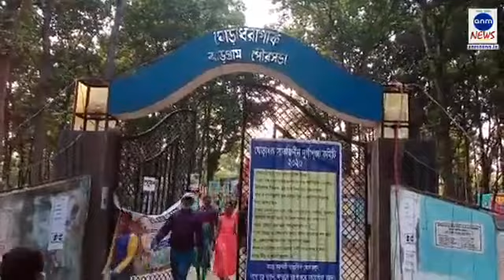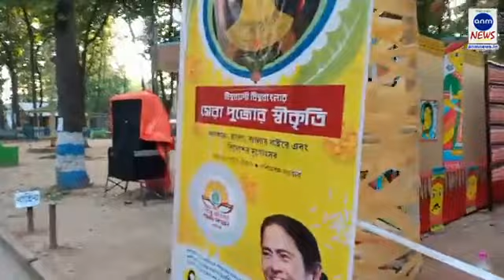শেষবেলায় মাকে দেখার ঢল ঝাড়গ্রামে / ANM News Bengali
দিগবিজয় মাহালী, ঝাড়গ্রামঃ গ্রামের পুজোর স্বাদ। ঝাড়গ্রাম জেলার ঘোড়াধরা সার্ব্বজনীন দূর্গাপূজায় নেমেছে শেষবেলার মাকে দর্শনের ঢল। দেখুন লাইভ।